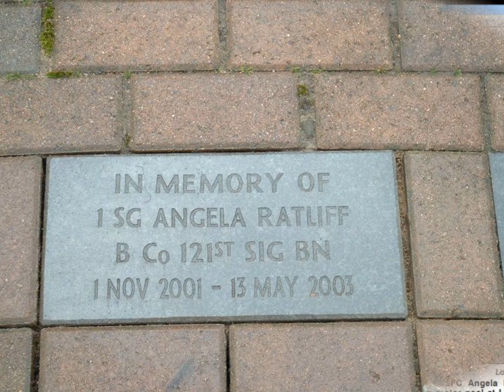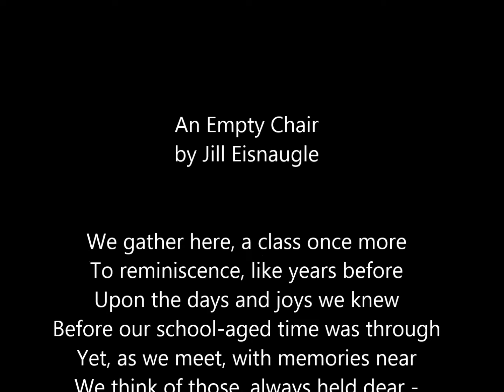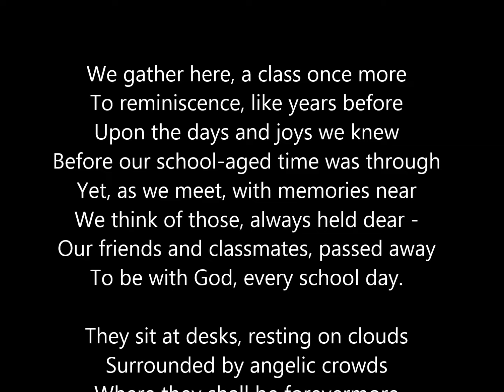Class of 1984 Memorial Video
video montage of classmates from Warner Robins High School, Class of 1984, who are gpne, but never forgotten.